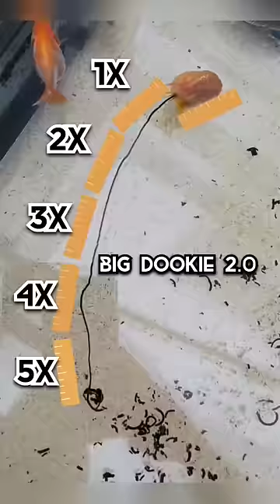Fish that takes super long craps update (Big Dookie Update)